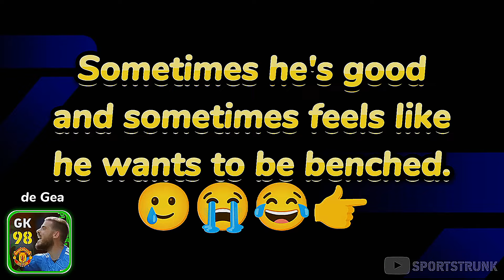BEST POTW DAVID DE GEA In Efootball..?🤔🧤 | New De Gea Potw Efootball 25 | Efootball 2025 Mobile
efootball
efootball 25
efootball 2025
efootball mobile
efootball 24
efootball 2024